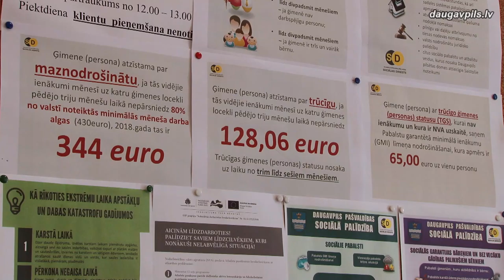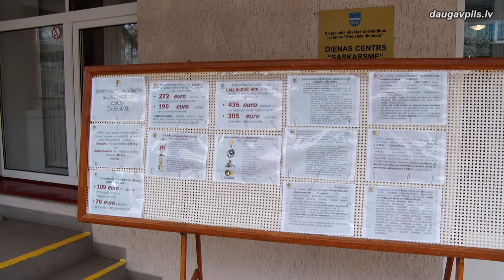Vecākus aicina noformēt bērnu ēdināšanu vasaras periodā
Mācību gada laikā Daugavpilī bezmaksas ēdināšana tiek nodrošināta visiem pilsētā deklarētajiem skolēniem (vecuma grupā no 1.līdz 4.klasei šos izdevumus sedz valsts, no 5.līdz 12.klasei - pašvaldība) un daļēji arī bērnudārzu audzēkņiem. Vasaras mēnešos pašvaldība turpinās sagādāt brīvpusdienas bērniem no sociāli mazaisargātajām ģimenēm. Vecākus aicina savlaicīgi vērsties Sociālajā dienestā un noformēt atbalsta saņemšanu.